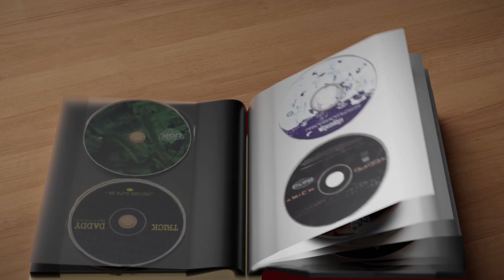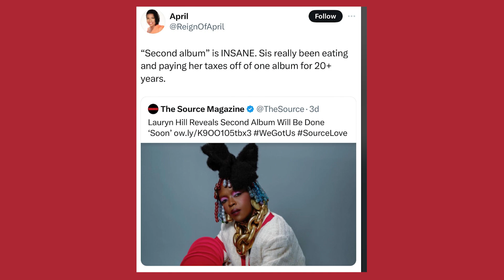The Miseducation of Lauryn Hill ~ The Book Club EP 1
Support my Co-host
Song in Intro&Outro
Robbin by RockeeMari